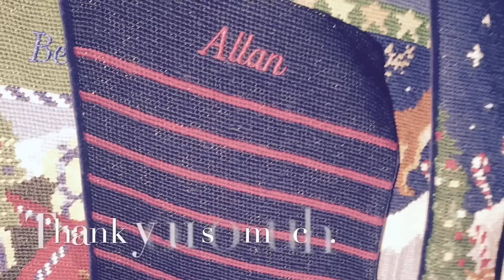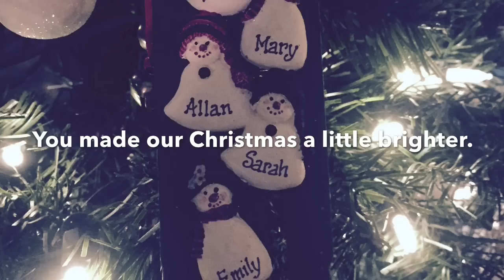A Special Christmas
My family and our Christmas miracle.